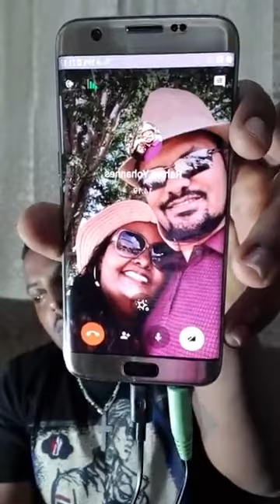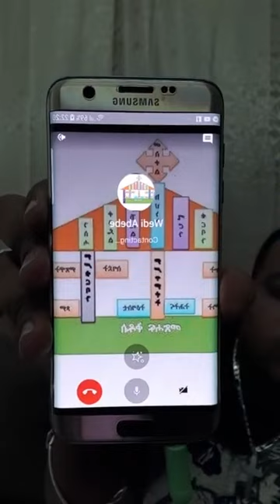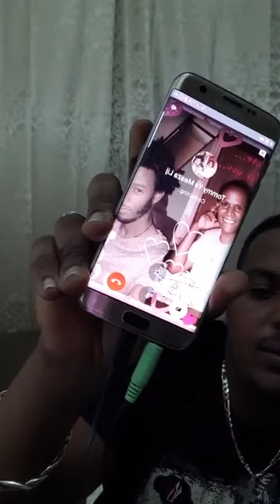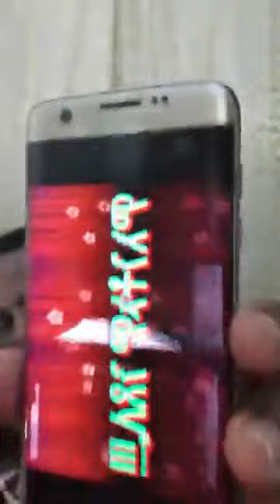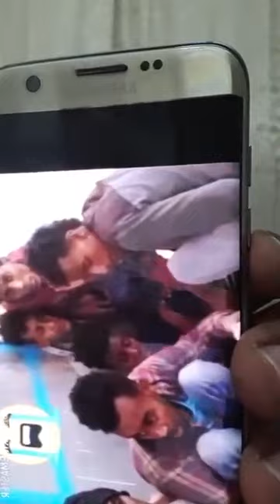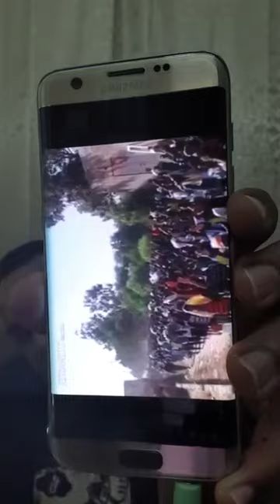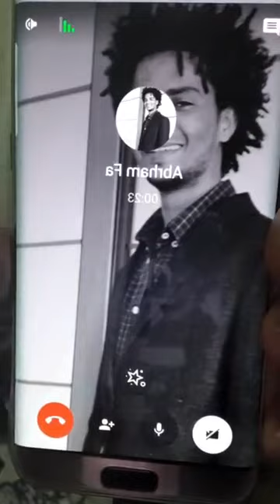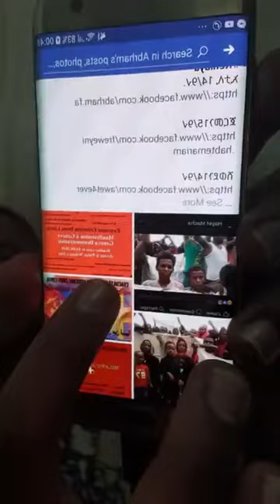Samuel Hail Whats Your Opinion About Our Country Eritrea And Eritreans Abroad Part 3